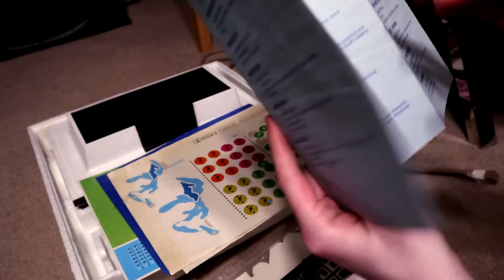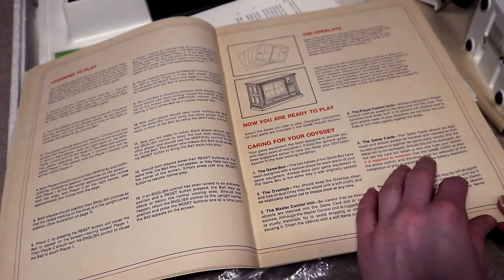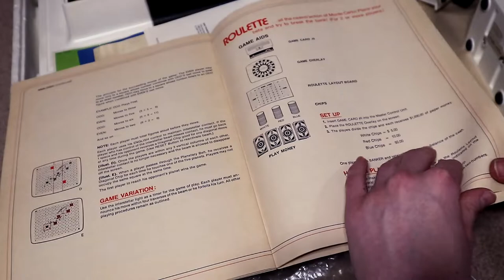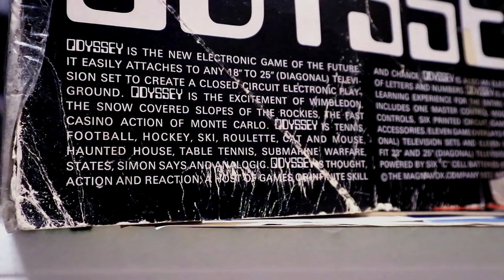Magnavox Odyssey (1972) | Full Unboxing / No Commentary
Sorry for the weird camera angle.